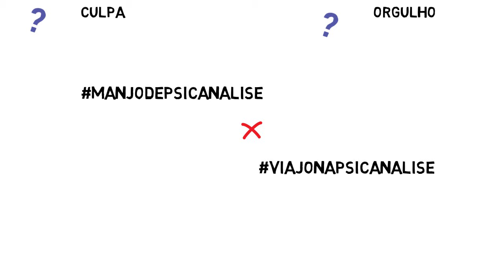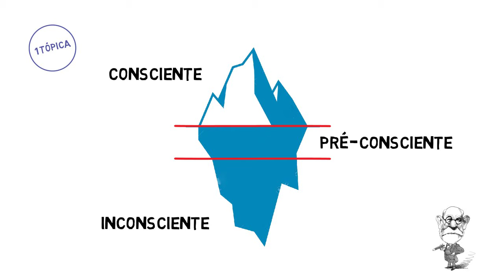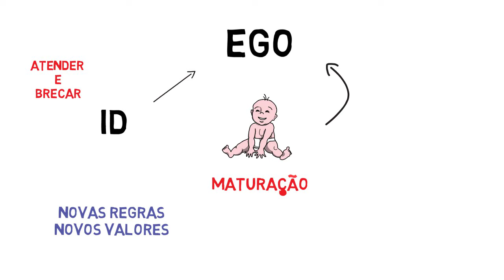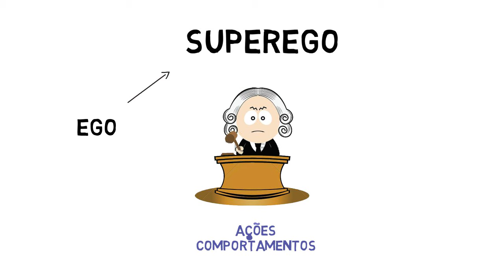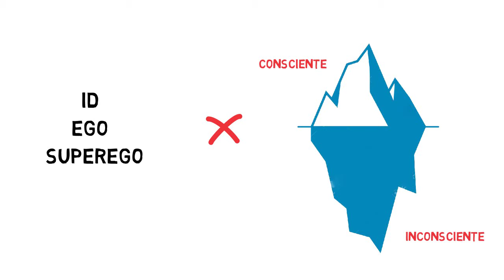PSICANÁLISE - Uma Explicação Simples e Rápida Sobre ID, EGO e SUPEREGO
Qual é a diferença entre ID, EGO e SUPEREGO?

Como segundo vídeo de nossa série Psicanálise, hoje vamos buscar entender as principais diferenças e origens dos termos ID, EGO e SUPEREGO postulados pro Freud em segmento de suas obras.

Essas características de personalidade são até hoje uma das principais teorias no ramo da psicologia. Portanto, é praticamente impossível deixa-las de lado.

Preste muita atenção, pois as ideias apresentadas neste vídeo serão de suma importância para o entendimento do próximo, no qual falaremos sobre as diferenças entre as estruturas de personalidade neurose e psicose.